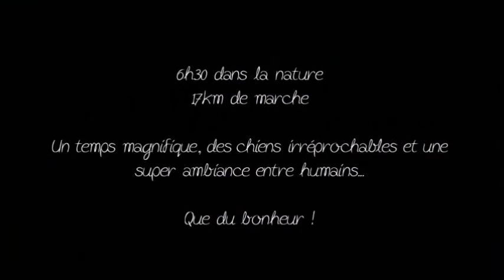Randonnée du 17-02-2017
17km - 6h30 de marche dans un décors magnifique ! Des chiens au top et une entente parfaite.

Un pur bonheur...